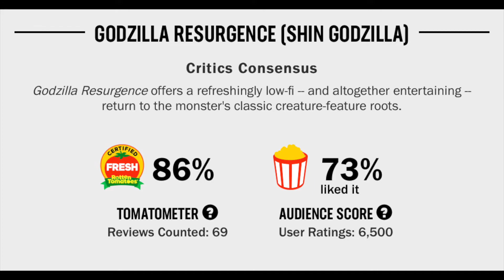Shin Godzilla Movie Review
Shin Godzilla (2016) Hideaki Anno & Shinji Higuchi Movie Review

Shin Godzilla (2016) is directed by Hideaki Anno & Shinji Higuchi and stars Hiroki Hasegawa, Satomi Ishihara, Ren Osugi, Jun Kunimura, Pierre Taki, Kyûsaku Shimada, Shingo Tsurumi, Kimiko Yo and Takumi Saitoh

Not Rated